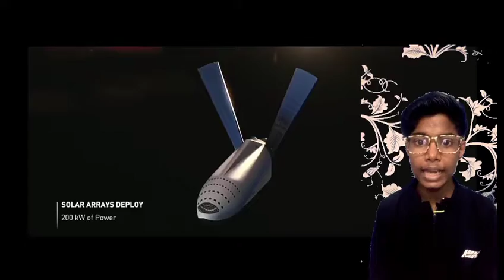Unknown Fact about Elon Musk and life on Mars...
Actor:. Hriday kumar

Director:. Hriday kumar

Edited by:. Hriday kumar

Actor:. Rishabh

Director:. Rishabh